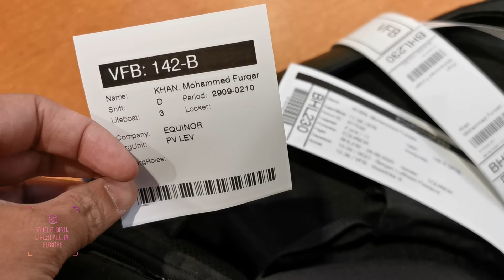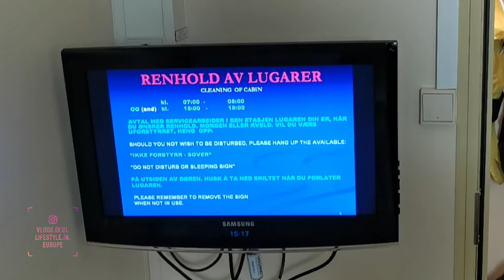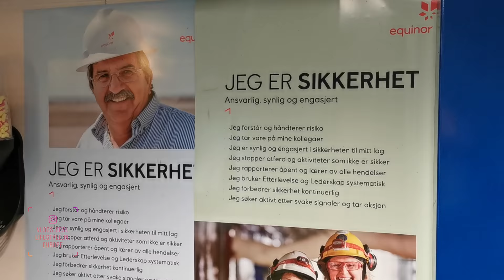Working on an Oil Rig | My Trip to Oil Platform | Day Routine of a Petroleum Engineer Offshore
Have you ever wondered what life is like on an oil rig in the North Sea? Well, in this immersive video, I will take you to the platform. You can experience life aboard an oil rig. Tune into this video to discover what happens every day on an offshore oil platform, what kind of oil rig jobs exist, and more.

My name is Furqan and this vlog is about a 4 days trip to offshore Petroleum installation called Veslefrik which is located in Northsea just half an hour by helicopter from Norway`s second largest city Bergen.

what I usually take with me offshore is:

#1 Personal Protective Equipment (PPE)
#2 Toiletries
#3 Clothes
4 Electronic Gadgets
Laptop/charger
Certificates
Passengers are required as a minimum to have the following certificates:
A valid health certificate in accordance with local government requirements.
Basic offshore safety course And the most important is ID card or passport

The usual working shift is 12 hours ‘on’ and 12 hours ‘off’, and many shift patterns are a mixture of both day and night because operations run around the clock with no rig ‘downtime’. Offshore jobs have often shift patterns of 2 or 3 weeks on the rig / 2-3 weeks onshore.

Offshore jobs salary depends on your experience and role, however rig engineers can expect to be paid well due to a combination of the specialised skills required, the risks associated with working on a rig, and the personal sacrifices made in terms of working hours and not seeing family.